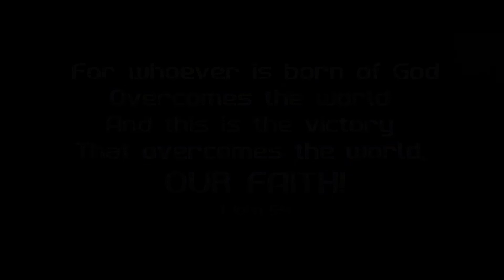FAITH FORCE PROMO VIDEO